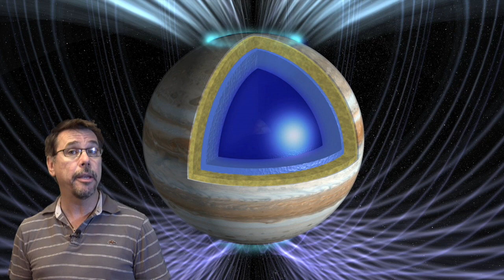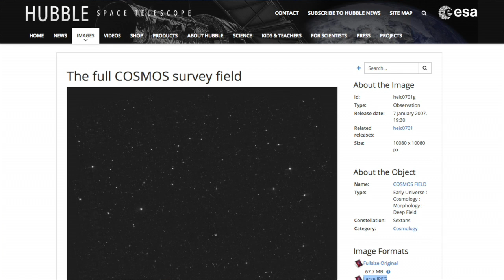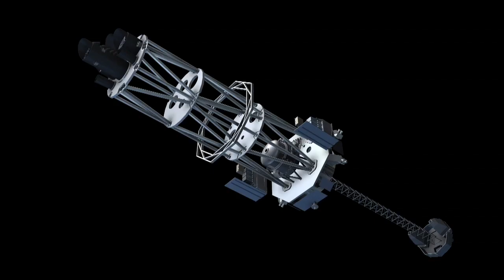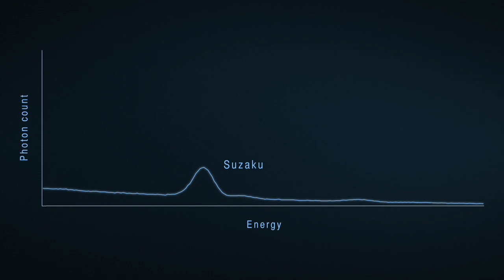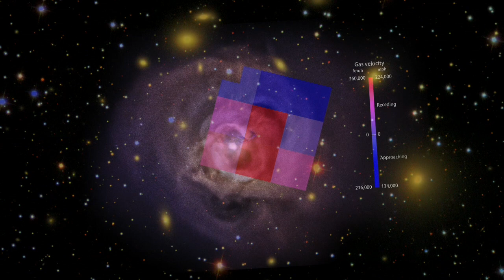Juno @ Jupiter!; Solving the Quasar Seed Problem; Hitomi's Dying Breath Captures Awesome | SFN #170